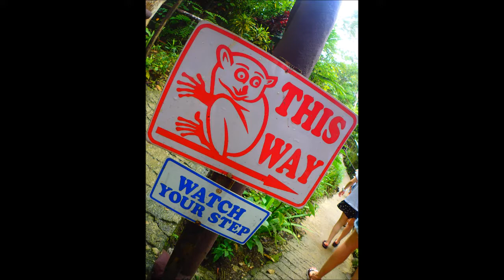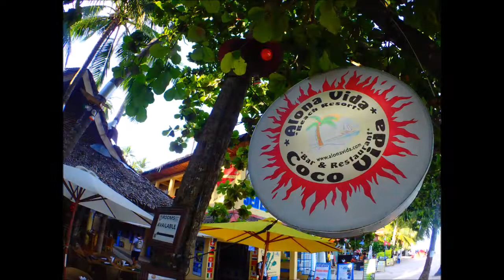【CUCURU MOVIE】大物狙い！2017ボホールツアー【ダイビングの世界】Diving in BOHOL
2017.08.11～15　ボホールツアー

📍フィリピン/ボホール島

大阪にある『DivingShopCUCURU』のボホールツアー動画です☆

7000以上の島々を有するフィリピン
その中の1つで国内大10位の面積を誇る『ボホール島』に行ってきました☆

島の約半分は大理石に覆われており、島の中央には石灰石で出来た円錐形の山『チョコレートヒルズ』がそびえる景観の良いリゾート地
そんなボホール島からボートで沖に走り目指すはギンガメアジが渦巻く島『バリカサグ島』
自然を保護するために1ツアーに1日だけしか入る事が出来なかったり、1日に2ダイブまでだったり、1ダイブに入れるボートの数が規制されてたりするすごく貴重な島

そんな島の周辺でのダイビングはダイナミックそのもの！！
ギンガメアジのトルネードにウミガメに！！！

CUCURUのツアーはダイビングだけじゃなく、陸上の遊びも全力投球！！
現地の自然に触れて、現地の人たちとコミュニケーションを取り、現地の美味しいものを堪能する！！
これこそがツアーの醍醐味??

↓↓↓ボホールツアーのブログはこちらより↓↓↓
※前後のブログもぜひご覧ください☆

大阪府大阪市城東区野江1-1-12
LINE：@dpm8518u

体験ダイビング・ライセンス講習など?シーズン問わず年中開催中☆